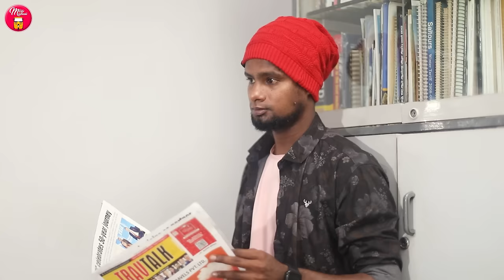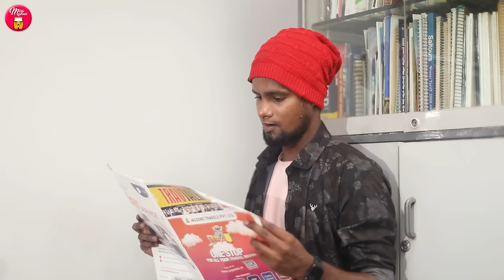Episode 38 | என்ன நான் செய்வேன் உன்னோடு சேர 💔😔 | web Series | Galatta Guru | Miss Madrasi